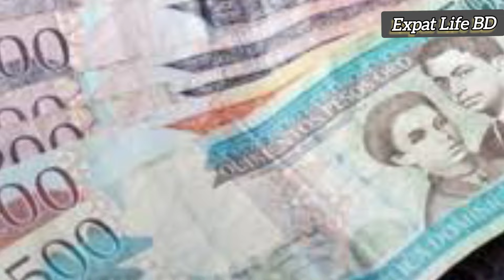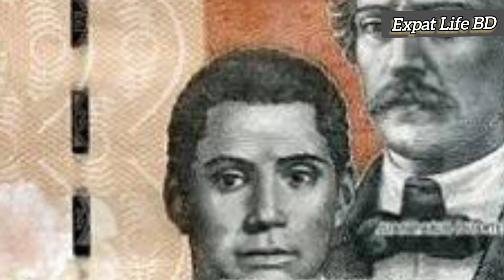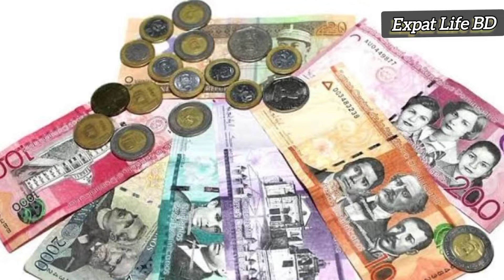ডোমিনিকান প্রজাতন্ত্র দেশের ১ টাকা বাংলাদেশের কত টাকা? Dominican Republic Country currency exchange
Aslamualaikum everyone,

Dominican Republic country money exchange rate in Bangladeshi taka. Dominican Republic peso exchange rate BDT. dominicanrepublic peso moneyexchange money currencyexchange remittance Dominican Republic country 1 peso to Bangladeshi taka exchange rate.